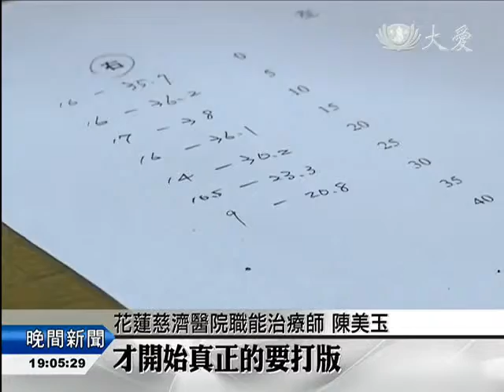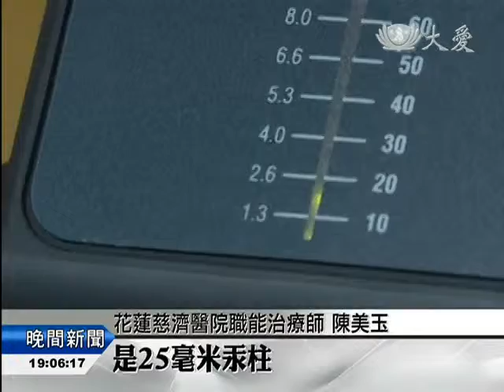20150724 燒燙傷急性照護後 彈力衣遂上場